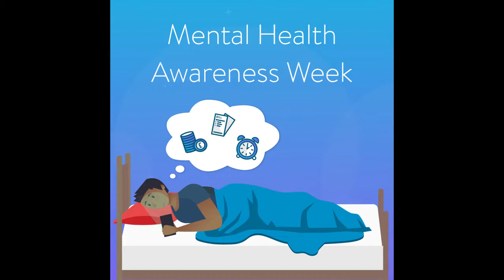Think Money Can Destroy your Life. Be Careful.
audio recording of think money not allowing any form of questions of dialogue having taken all my money and refusing to ask any questions or answer any. Think Money have taken all our funds and we simply cannot live this way. Think Money bank are not moral. Please Be Careful.